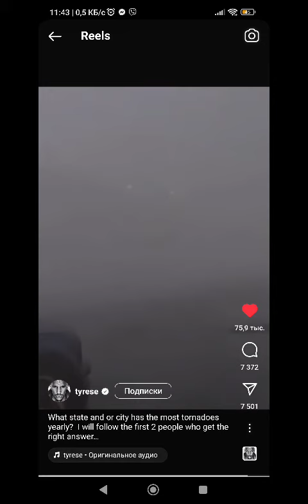8-11-2023г.I AM ADDRESSING ALL AMERICAN CITIZENS AND IGRANTS WHO LIVE IN AMERICA AND OR ARE PLANNING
I AM ADDRESSING ALL AMERICAN CITIZENS AND IGRANTS WHO LIVE IN AMERICA AND OR ARE PLANNING TO BUILD A HOUSE!!!
WHAT I HAVE ALREADY OFFERED FOR A YEAR!!!
HOW TO IMPROVE YOUR HOME IN SUCH SITUATIONS!!!
LOOK, CONSIDER FROM MY PROJECT PROPOSALS HOW TO BUILD YOUR HOUSE!!!
IF THE CHILDREN ARE STAYED ON THEIR OWN!!
AND NOT KNOWING WHAT TO DO!!!
WHERE TO GO IN SUCH SITUATIONS!!!
CITIZENS OF AMERICA MY IDEAS FOR WORK PROJECTS AND NOT SO EXPENSIVE PRICES!!!
IT'S LIKE A PENNY FOR YOU!!!
SEARCH SEE WHAT I OFFER!
AND IF YOU EVEN WANT TO BUILD ACCORDING TO YOUR TRADITIONS FROM WOODEN STRUCTURES!!
THEN FROM THE FOUNDATION FILL A COUPLE OF THE MAIN WALLS TO THE ROOF!!!
IF YOUR BUILDING MATERIALS ARE EXPENSIVE!??
THEN IN SUCH SITUATIONS YOU WILL COST DOUBLE COSTS!
WHAT IT TURN OUT IS WE NEED TO BUILD THE HOUSE AGAIN!
CITIZENS AND IMMIGRANTS LOOK FROM MY WORK IDEAS, PROJECTS DRAWINGS AND SHARE!
WHAT IS VERY REALLY NEEDED IS TO BE SELLED IN ORDER TO ACHIEVE JUSTICE AND HOLD POLICE RESPONSIBLE TO THE POLICE JUDGES IT SEEMES TO THEM IF THEY WEAR A UNIFORM THEN THEY ARE NOT TOUCHABLE!!
WHAT ARE THE REFORMS IN MOLDOVA?
THIS IS WHY THE EUROPEAN COURT DOESN'T SHARE WITH LOCAL JOURNALISTS SO THAT THEY SHOW THE FINGER WHAT KIND OF JUDGES WE HAVE IN MOLDOVA!!
THAT CITIZENS ARE FORCED TO APPLY TO THE EUROPEAN COURT OF HUMAN RIGHTS AND CONSUMER RIGHTS!!
WHAT TO INVOLVE LAWYERS!
BUY FROM MY PROJECTS
WHAT TIME TIME IS FLOWING OUT!!
I ADDRESS ENTREPRENEURS, SEE THAT I OFFER A HUGE SELECTION OF PROJECTS DRAWINGS BUY
ОБРАЩАЮСЬ ВСЁ ТАКИ КО ВСЕМ ГРАЖДАНАМ АМЕРИКИ И ИМГРАНТАМ ЧТО ЖИВУТ В АМЕРИКЕ И ИЛИ ПЛАНИРУЮТ СТРОИТЬ ДОМ!!!
ЧТО УЖЕ ПРЕДЛАГАЮ КАТОРЫЙ ГОД!!!
КАК УЛУЧШИТЬ ВАШИ ДОМА ПРИ ТАКИХ СИТУАЦИЯХ СЛУЧАЕВ!!!
ЗАДУМАЙТЕСЬ ВСЁ ТАКИ!!
СМОТРИТЕ РАСМОТРИТЕ ИЗ МОИХ ПРЕДЛОЖЕНИЙ ПРОЕКТОВ КАК ВСЁ ТАКИ ПОСТРОИТЬ ВАШ ДОМ!!!
ЕСЛИ ОСТАНУТСЯ ДЕТИ САМИ!!
И НЕ ЗНАЯ ЧТО СЛЕЛАТЬ!!!
КУДА УЙТИ ПРИ ТАКИХ СИТУАЦИЯХ!!!
ГРАЖДАНИ АМЕРИКИ МОИ ИДЕИИ ПРОЕКТОВ РАБОТ И НЕ ТАК ДОРОГИЕ ЦЕНЫ!!!
ДЛЯ ВАС ЭТО КАК КОПЕЙКИ!!!
ИЩИТЕ СМОТРИТЕ ЧТО ПРЕДЛАГАЮ!
И ЕСЛИ ДАЖЕ ХОТИТЕ ПОСТРОИТЬ ПО ВАШИМ ТРАДИЦИЯМ ИЗ ДЕРЕВЯННЫХ КОНСТРУКЦИЙ!!
ТО ИЗ ФУНДАМЕНТА ЗАЛЕЙТЕ ПАРУ СТЕН ГЛАВНЫХ ДО КРЫШИ!!!
ЕСЛИ СТРОИТЕЛЬНЫЕ МАТЕРИАЛЫ ДОРОГИЕ И У ВАС!??
ТО ПРИ ТАКИХ СИТУАЦИЯХ ВАМ ОБОЙДЕТСЯ ДВОЙНЫЕ ЗАТРАТЫ!
ЧТО ВЫХОДИТ НАДО СТРОИТЬ ДОМ ЗАНОВО!
ГРАЖДАНИ И ИММИГРАНТЫ РАСМОТРИТЕ ИЗ МОИХ ИДЕИ РАБОТ ПРОЕКТОВ ЧЕРТЕЖЕЙ И ДЕЛИТЕСЬ!
ЧТО ОЧЕНЬ ОЧЕНЬ НУЖНЫ НУЖНО ПРОДАТЬ ЧТОБ ДОБИТЬСЯ СПРАВЕДЛИВОСТИ И ПРИВЛЕЧЬ К ОТВЕТСТВЕННОСТИ ОТ ПОЛИЦЕЙСКИХ СУДИИ ИМ КАЖЕТСЯ ЕСЛИ НОСЯТ ФОРМУ ТО НЕ ДОТРОГА!!
КАКИЕ РЕФОРМЫ В МОЛДОВЕ?
ВОТ ПОЧЕМУ ЕВРОПЕЙСКИЙ СУД НЕ  ДЕЛИТЬСЯ С МЕСТНЫМИ ЖУРНАЛИСТАМИ ЧТОБ ПОКАЗЫВАЛИ ПАЛЬЦОМ КАКИЕ В МОЛДОВЕ СУДИИ ИМЕЕМ!!
ЧТО ГРАЖДАНИ ВЫНУЖДЕНЫ ОБРАТИТЬСЯ В ЕВРОПЕЙСКИЙ СУД ПО ПРАВАМ ЧЕЛОВЕКА И ПРАВ ПОТРЕБИТЕЛЯ!!
ЧТО ПРИВЛЕЧЬ АДВОКАТОВ!
КУПИТЕ ИЗ МОИХ ПРОЕКТОВ
ЧТО ВРЕМЯ ВРЕМЯ ОЧЕНЬ УХОДИТ!!
ОБРАЩАЮСЬ К ПРЕДПРИНИМАТЕЛЕЙ СМОТРИТЕ ЧТО ПРЕДЛАГАЮ ОГРОМНЫЙ ВЫБОР ПРОЕКТОВ ЧЕРТЕЖЕЙ КУПИТЕ
我正在向所有居住在美國和/或計劃建造房屋的美國公民和移民致辭！
我已經提供了一年的東西！！！
在這種情況下如何改善你的家！
想想吧！
看，從我的專案提案中考慮如何建造你的房子！
如果孩子們獨自一人呆著！！
並且不知道該怎麼辦！
在這種情況下該去哪裡！！！
美國公民我對工作項目的想法，而且價格不那麼貴！
這對你來說就像一分錢！
搜尋看看我提供什麼！
如果您甚至想按照木結構的傳統進行建造！
然後從地基填滿幾面主牆到屋頂！
如果你的建築材料很貴！？
那麼在這種情況下你將付出雙倍的代價！！！！
結果是我們需要重新建造房子！！！！！
公民和移民看看我的工作想法、專案圖並分享！
真正需要的是出售，以實現正義並使警察對警察法官負責，在他們看來，如果他們穿著制服，那麼他們就不可觸摸！
摩爾多瓦有哪些改革？？？
這就是為什麼歐洲法院不與當地記者分享，以便他們向我們展示摩爾多瓦有什麼樣的法官！
公民被迫向歐洲人權和消費者權利法院提出申請！
律師需要做什麼！
從我的項目中購買
時間什麼時候流逝！！
我向企業家致辭，請參閱我提供大量項目圖紙選擇
저는 미국에 살고 있거나 집을 지을 계획을 갖고 있는 모든 미국 시민과 이민자들에게 연설하고 있습니다!!!
내가 이미 1년 동안 제안한 것!!!
이러한 상황에서 집을 개선하는 방법!!!
생각해 보세요!!
내 프로젝트 제안에서 집을 짓는 방법을 고려해보세요!!!
아이들이 혼자 지내는 경우!!
그리고 무엇을 해야할지 모르겠어요!!!
이런 상황에서는 어디로 가야 할까요!!!
미국 시민 여러분, 작업 프로젝트에 대한 나의 아이디어는 그리 비싸지 않습니다!!!
그것은 당신에게 페니와 같습니다!!!
내가 무엇을 제공하는지 검색해 보세요!
그리고 목조 구조물의 전통에 따라 건축하고 싶다면!!
그런 다음 기초부터 지붕까지 주 벽 몇 개를 채우세요!!!
건축 자재가 비싸다면!??
그런 상황에서는 비용이 두 배로 늘어나게 됩니다!
결과적으로 우리는 집을 다시 지어야 한다는 것입니다!
시민과 이민자들이 내 업무 아이디어를 보고 도면을 프로젝트하고 공유합니다!
정말 필요한 것은 정의를 달성하고 경찰이 경찰 판사에게 책임을 지도록 판매하는 것입니다. 유니폼을 입으면 건드릴 수 없는 것 같습니다!!
몰도바의 개혁은 무엇입니까?
이것이 바로 유럽 법원이 현지 언론인과 정보를 공유하지 않아 몰도바에 어떤 종류의 판사가 있는지 공개하지 않는 이유입니다!!
시민은 유럽 인권 및 소비자 권리 법원에 신청해야 합니다!!
변호사가 참여해야 할 사항!
내 프로젝트에서 구매
몇시에 시간이 흘러가는지!!
저는 기업가들에게 다양한 프로젝트 도면 구매 옵션을 제공하고 있습니다.
私は、アメリカに住んでいる、または家を建てる計画を立てているすべてのアメリカ国民と移民に呼びかけます。
私がすでに1年間提供してきたもの!!!
このような状況で家を改善する方法!!!
考えてみてください!!
私のプロジェクト提案からあなたの家を建てる方法を考えてください!!!
お子様が一人で過ごす場合!!
そして何をすればいいのか分からない！
このような状況ではどこに行くべきですか!!!
アメリカ国民の皆さん、私の仕事プロジェクトのアイデアはそれほど高価なものではありません!!!
それはあなたにとってペニーのようなものです！
検索して、私が提供するものを見てください!
そして、伝統に従って木造建築物を建てたいと思っているなら!!
次に、基礎からいくつかの主壁を屋根まで埋めます。
建材が高価だと!??
そのような状況では、二重のコストがかかることになります!
結局のところ、家をもう一度建てる必要があることがわかりました!
市民と移民は私の仕事のアイデア、プロジェクトの図面を見て、共有してください!
本当に必要なのは、正義を実現し、警察の裁判官に責任を持たせるために売られることだ。彼らにとっては、制服を着ていれば触られることはないように思えるのだ！
モルドバの改革とは何ですか?
これが、ヨーロッパの裁判所がモルドバにどのような裁判官がいるのかを地元のジャーナリストに知らせない理由です。
国民は欧州の人権および消費者権利裁判所に提訴することを強制される!!
弁護士を関与させるにはどうすればよいか!
私のプロジェクトから購入する
一体何時時間が流れているんだ！！
私は起業家に向けて、豊富なプロジェクトのセレクションを提供していることをご覧ください。